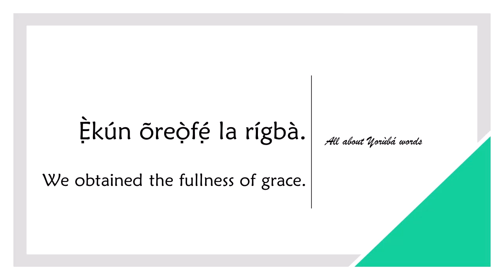How to say FULLNESS in YORUBA